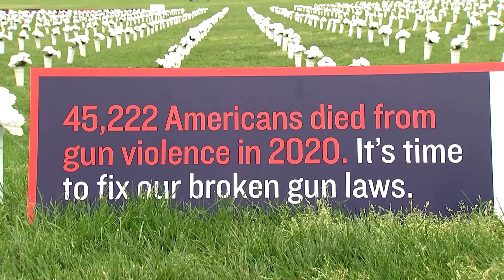Supporters of tighter gun laws sound off in Washington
Lawmakers, shooting victims and advocates for stricter gun laws including actor Matthew McConaughey spoke out in Washington for legislation to reduce mass shootings amid signs of movement on an issue that has stymied Congress for years.